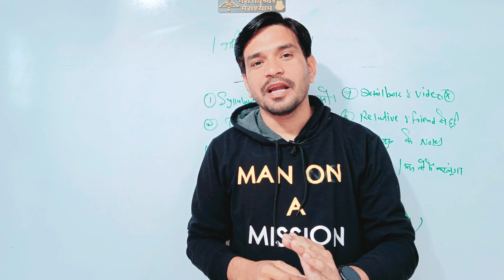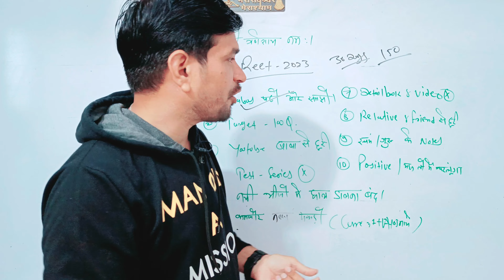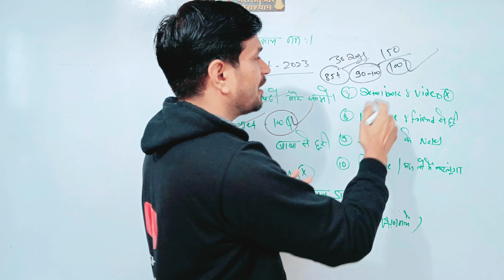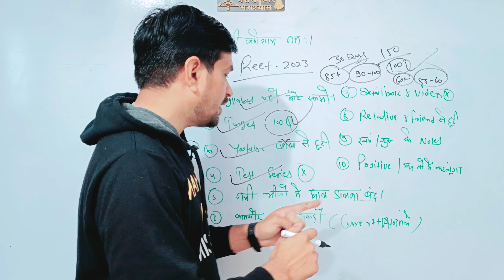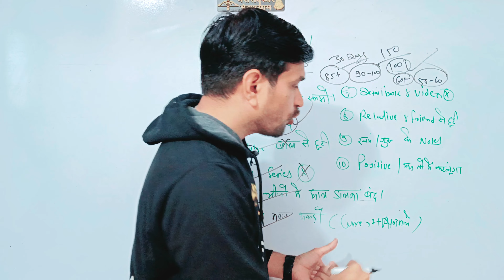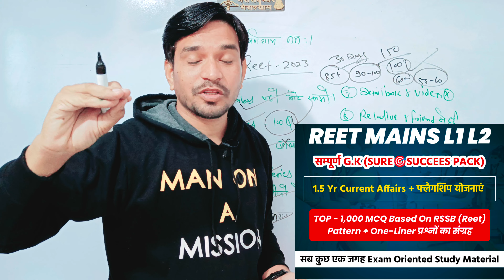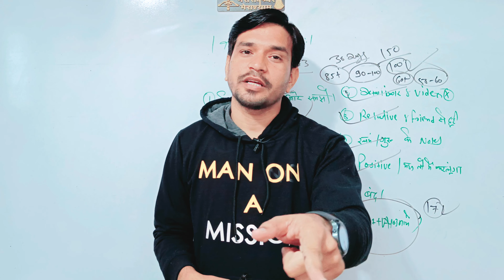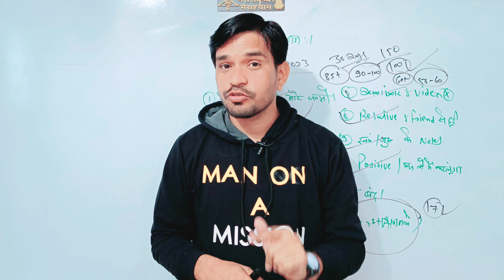REET (L1&L2)अंतिम रणनीति ।। Safe-Score ।।Exp.Cut-Off।।Current Affairs & योजनाएं सब कुछ एक Video में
Download UMESH SHARMA ACADEMY App. For Study Material👇

UMESH Sir & Team  से जुड़ने और बात करने के लिए 👇 (Whatsapp,Facebook,Instagram,Twitter, G-MAIL & FOR Study Material) सब कुछ एक Click 👇😊 पर